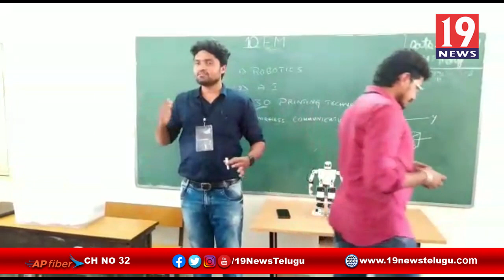రోబోటిక్స్ పై పాఠశాల విద్యార్థులకు అవగాహన -నెల్లూరు జిల్లా